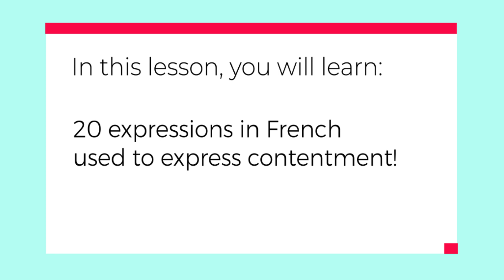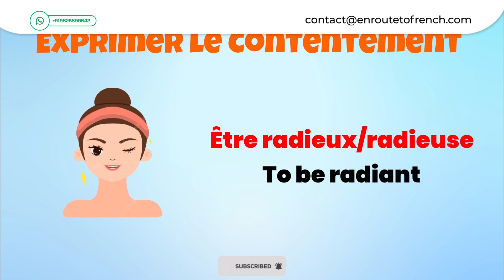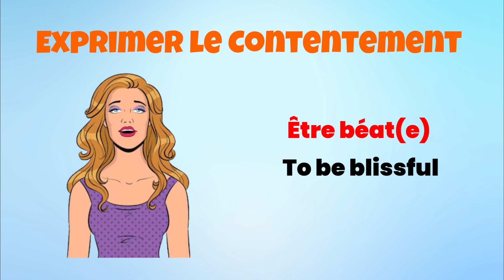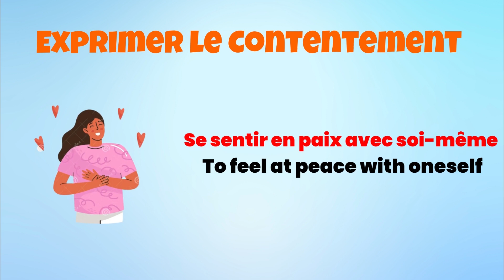French Expressions - To Express Contentment - Les Expressions - Exprimer le Contentement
Let's learn 20 expressions in french to show different degrees of Contentment in different situations.